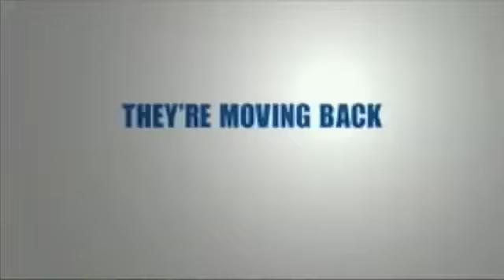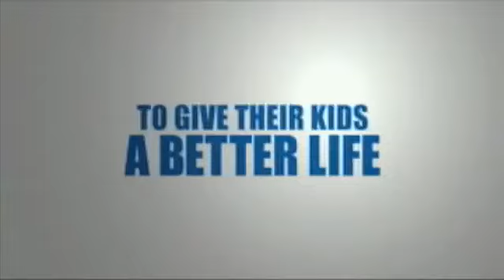Movie Guy: July 12, 2013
See how the Movie Guy has rated films that are showing in theaters this weekend.